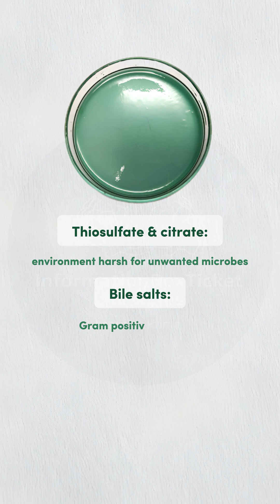TCBS Agar: The Vibrio Detective You Didn't Know About! 🧫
Discover the fascinating world of TCBS Agar – the microbiological medium that plays detective for Vibrio species like Vibrio cholerae and Vibrio parahaemolyticus! Learn about its unique properties, key ingredients like sucrose and bile salts, and how it was crafted by Norris and Swain in 1955 to combat cholera outbreaks.

Did you know Vibrio species show different colony colors here? Yellow for cholera, green for Vibrio vulnificus! Watch now to unravel its secrets and add a spark to your microbiology knowledge!